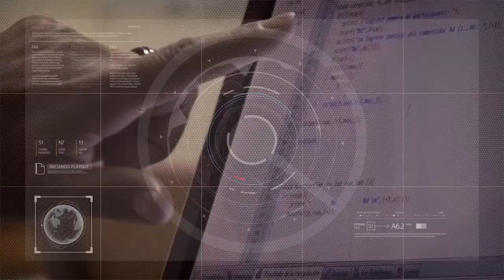En la Facultad de Arquitectura se realizaron estudios ginecológicos 29/08/2023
Natalia Sevilla Posleman - Vicedecana de Facultad de Arquitectura, Urbanismo, y Diseño - UNSJ
Eliana Perniche - Secretaria de Extensión de la Universitaria de la Facultad de Arquitectura, Urbanismo, y Diseño - UNSJ